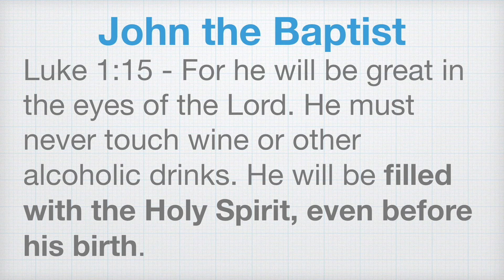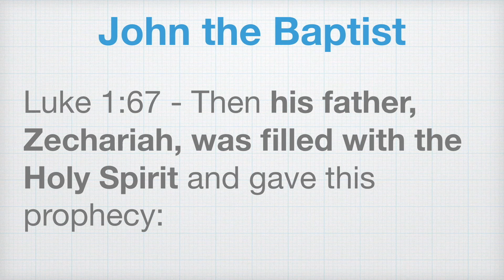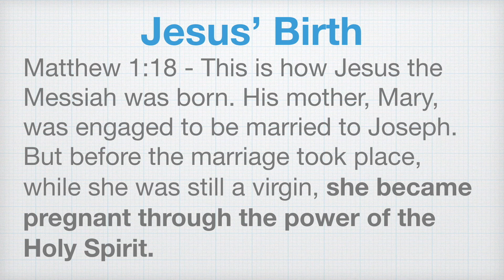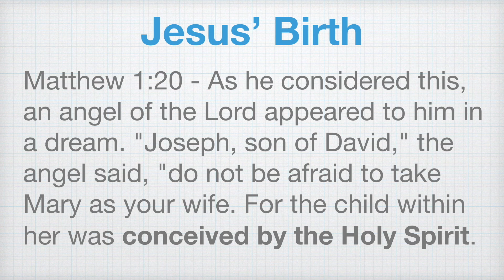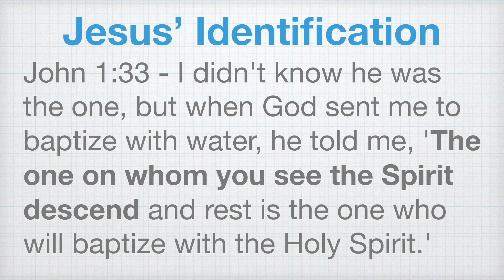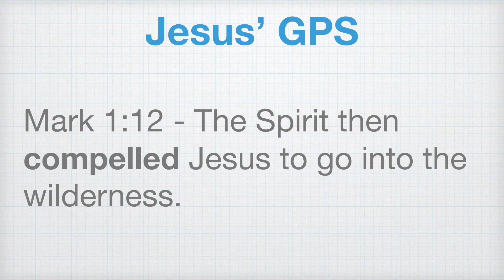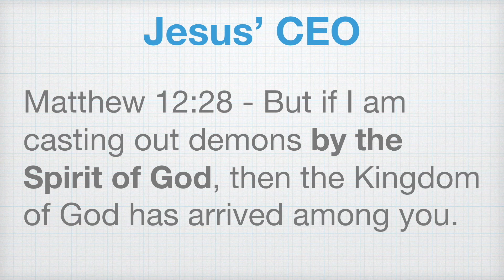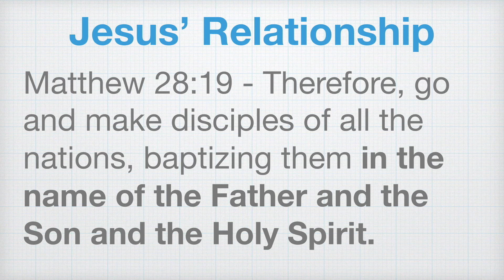Holy Spirit in the Gospels - By My Spirit | Pastor Priji @ Bangalore Revival Center